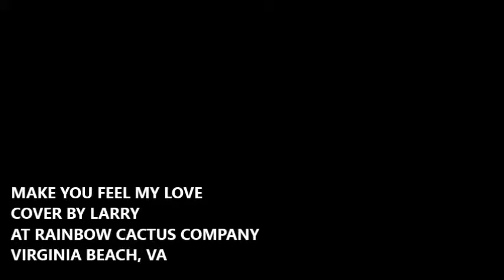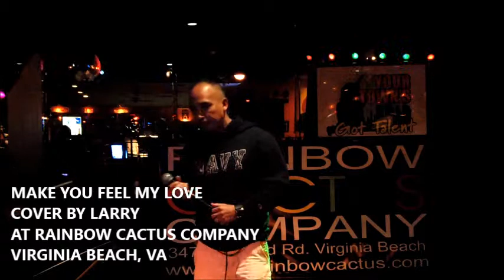MAKE YOU FEEL MY LOVE COVER BY LARRY